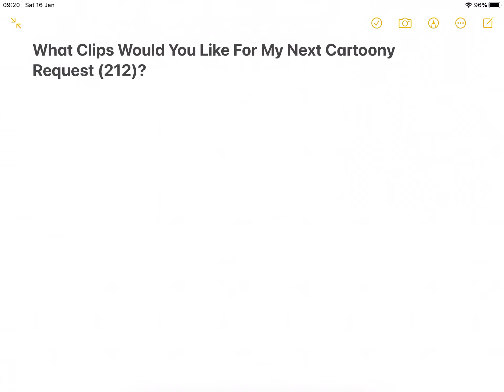A Question For VeggieTalesFan 2003